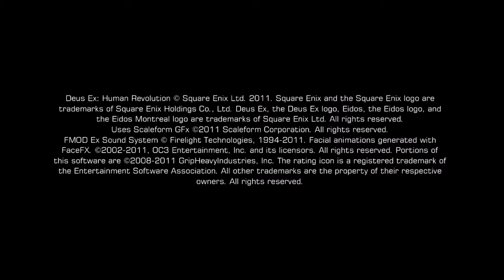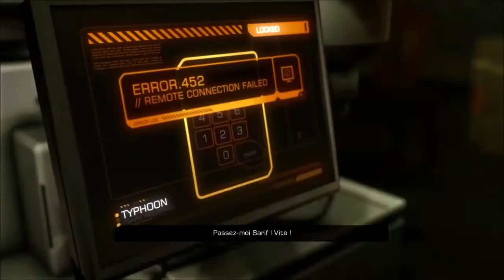Deus Ex: Human Revolution : intro + intervention contre un groupe terroriste dans un usine Tech